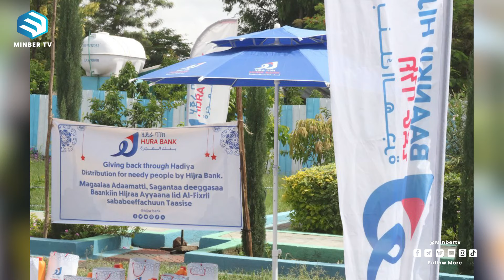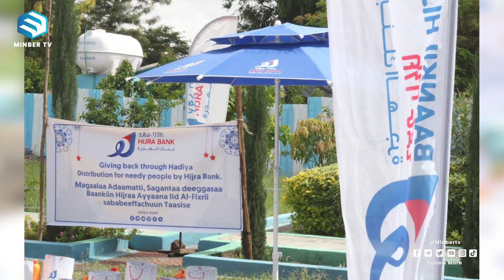ሂጅራ ባንክ በረመዷን || ሂጅራ ቢዝነስ || ሚንበር ቲቪ || ሁለንተናዊ ከፍታ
በቢዝነስና ኢኮኖሚው ዘርፍ የሚታዩ ክንውኖችና ወቅታዊ መረጃዎች፣ ከኢስላማዊ የፋይናንስ መርሆዎች  ቅኝት እስከ እለታዊ የንግድ እንቅስቃሴዎቻችንን የሚያግዙ መፍትሄዎች፣ በሁሉም የፋይናንስ ሴክተሮች እየተቃኘ ወደ እርስዎ የሚቀርበውን “ሂጅራ ቢዝነስ ሾው”  እለተ እሑድ